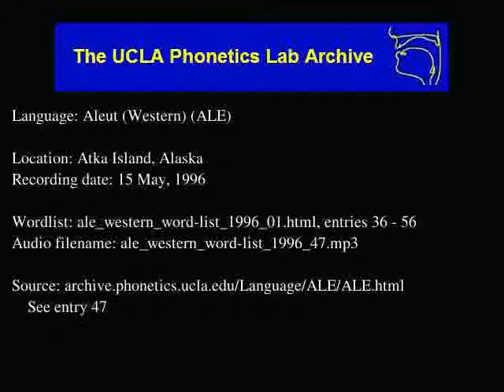Aleut audio: ale_western_word-list_1996_47